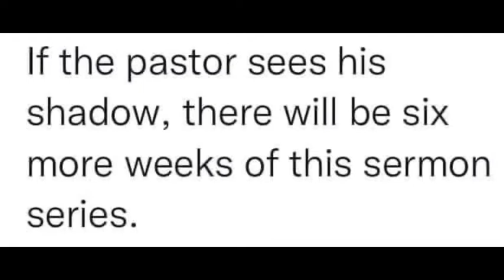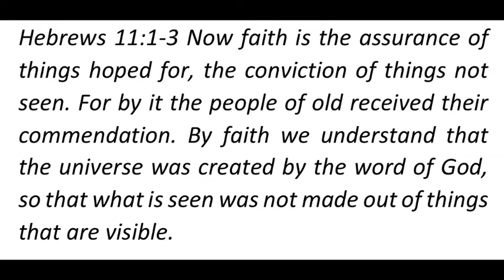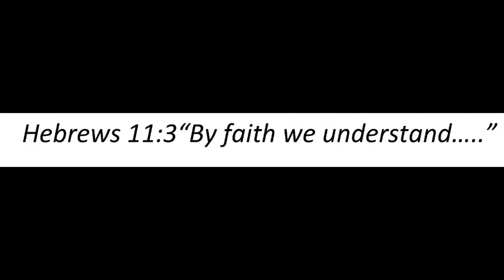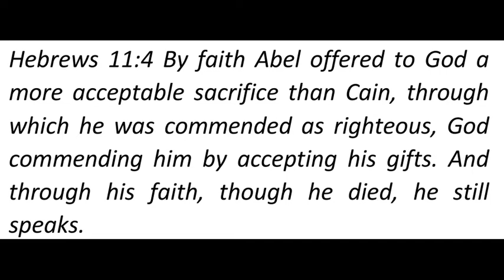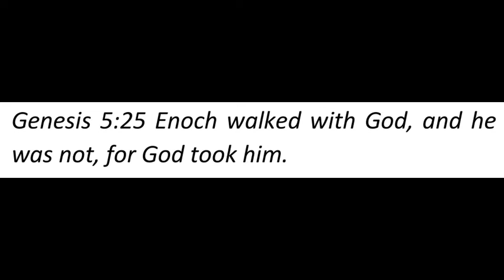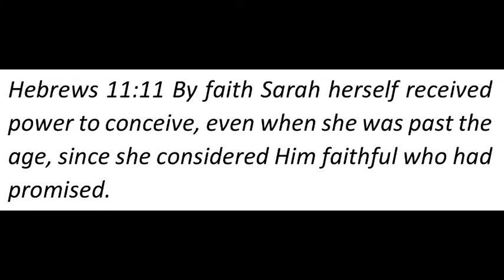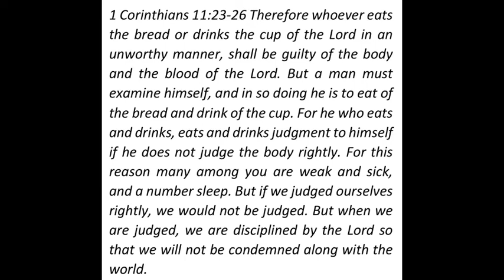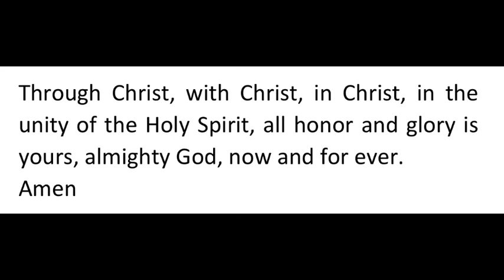Marksville Methodist Church. Sunday Service 2/6/22. Pastor Billy Tingle.